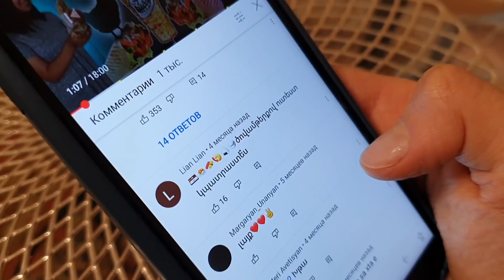ՍՈՎՈՐԱԿԱՆ ՀԱՎԻ ԹևԻԿՆԵՐ VS ԱՌՈՂՋ ՀԱՎԻ ԹևԻԿՆԵՐ #8 / KFC WINGS CHALLENGE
Տեսանյութը պատրաստվել է Մեդիա Նախաձեռնությունների
Կենտրոնի և Հայաստանում ԱՄՆ դեսպանատան աջակցությամբ։ Բովանդակության համար պատասխանատվություն է կրում տեսանյութի հեղինակը։
Shokblog

Շաղիկ
Շատերդ գիտեք, որ ես առողջ ապրելակերպի ու առողջ սննդի կողմնակից եմ ու հենց այդ լավ սովորությունովս ուզում եմ վարակել նաև ձեզ։ Հենց այդ պատճառով որոշել եմ սկսել սնվիրառողջեղիրառողջ​​​ շարքը, որտեղ ձեզ ցույց կտամ, թե ինչպես կարելի է fastfood​​​ -ը վերածել առողջ սննդի, որը կարող եք ուտել ոչ միայն դուք, այլ նաև ձեր երեխաները։
Քանի որ տեսա, որ առողջ բուրգերի, առողջ պիցցայի, առողջ պաղպաղակի և առողջ շաուրմայի մասին տեսանյութերը ձեզ շատ դուր եկան, որոշեցի շարունակել այս շարքը։ Այս անգամ որոշեցի պատրաստե լ այն ֆասթ ֆուդը, որը ամենաշատն էի հանդիպում մեկնաբանություններում՝ առողջՀԱՎԻԹևԻԿՆԵՐ​​։ Հավի թևիկները նույնպես կարող է լինել առողջ․ կարող եք պատրաստել ձեր, ձեր երեխաների և ծնողների համար։ Իսկապես, սպասվածից համեղ էր ստացվել, հուսով եմ՝ դուք նույնպես կհավանեք։
Եթե պատրաստեք այս բաղադրատոմսով, ապա նկարեք, տեղադրեք ինստագրամյան ձեր էջ, նշեք ինձ և ձեր նկարը կհայտնվի իմ սթորիում։